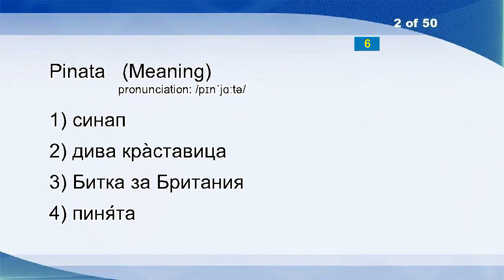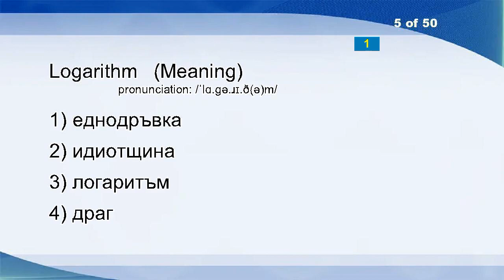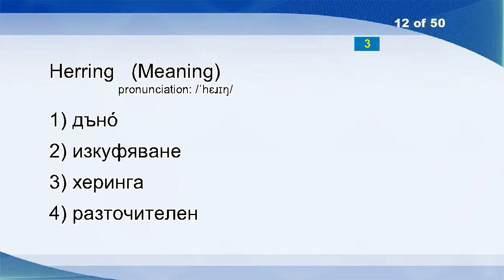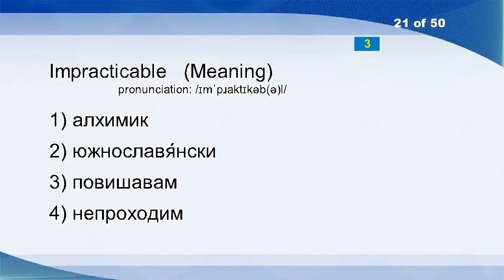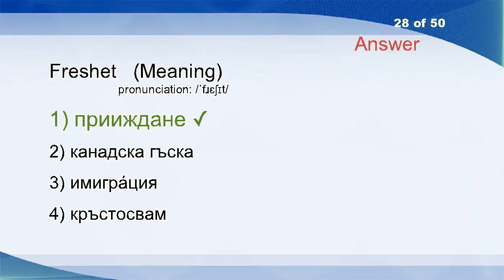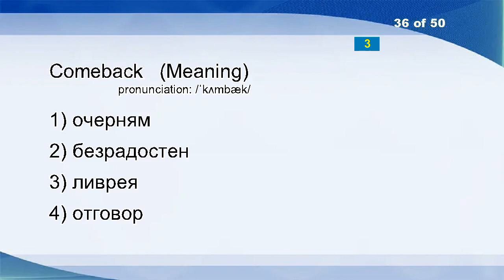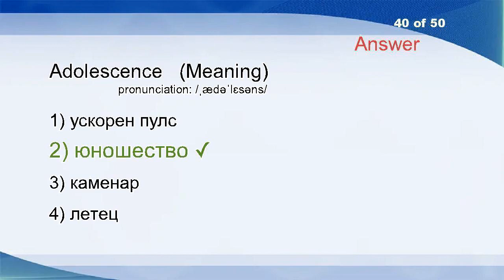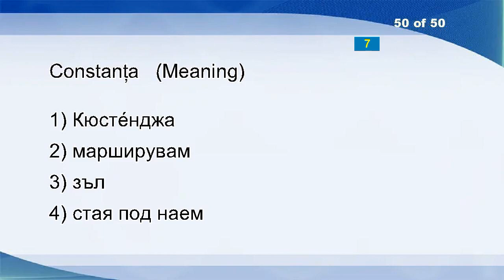English Bulgarian Vocabulary Word Power Test 45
Trick
Pinata
Slovenly
Dial
Logarithm
Independent
Line
Wanker
Goblet Drum
Disconnected
Attention
Herring
Fearful
Osteogenesis
Politician
Duckwalk
Groom
Cushat
Print
Telescope
Impracticable
Indentation
Gerbil
Green
Appetizer
Loftiness
Intercalary
Freshet
Chinese
Hymeneal
Hack
Hanging
Knit
Bloodily
Hard
Comeback
Hogwarts
Fill
Dull
Adolescence
Jesuit
Kratovo
Spelling
Pedigree
Centaur
Dish
Horse
Guileless
Constan?a